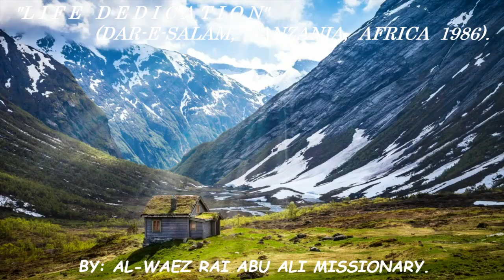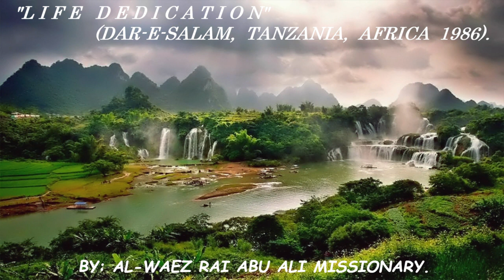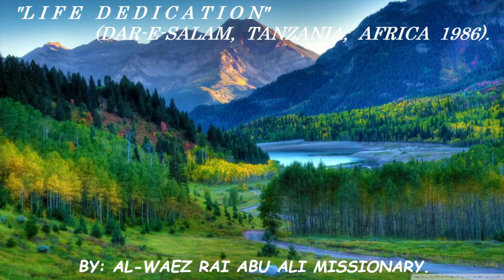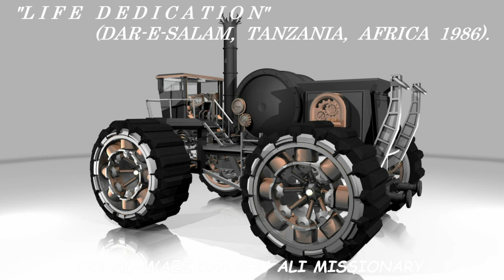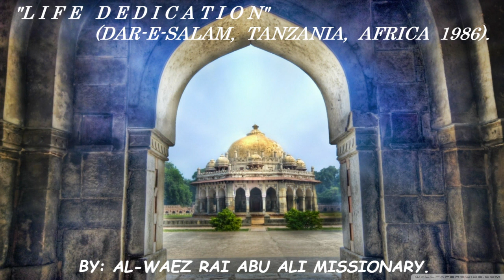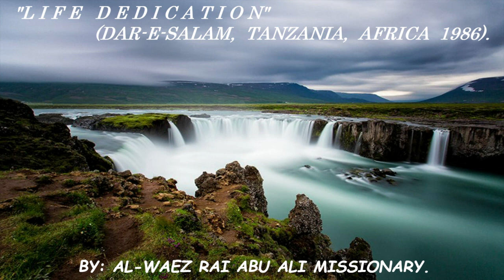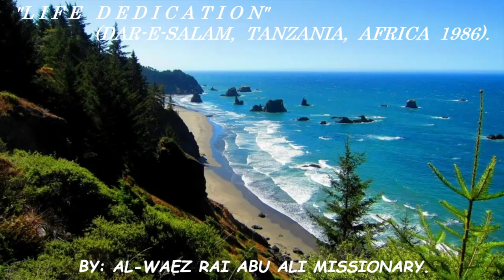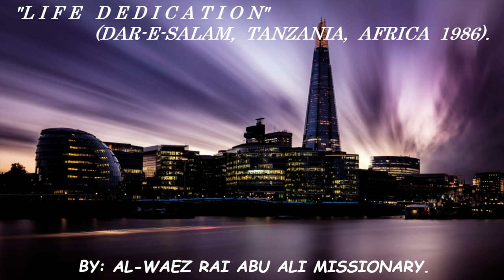AL WAEZ RAI ABU ALI ''L I F E D E D I C A T I O N'' (DAR-E-SALAM, TANZANIA, AFRICA 1986).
AL-WAEZ RAI ABU ALI AZIZ MISSIONARY "L I F E  D E D I C A T I O N" (DAR-E-SALAM, TANZANIA, AFRICA 1986).